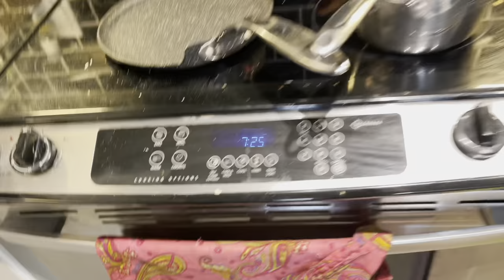Welcome GuunGuun!! | New Family Member| Life In Canada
Hey Guys!!
I am super happy to announce that my sister Asha is blessed with a beautiful baby girl Aarzoo (GuunGuun). We are super excited to welcome her into our family!!
I wanted to share this happiness with you all through this vlog and I am sure you will enjoy this vlog. 🥳🥳
Take Care!